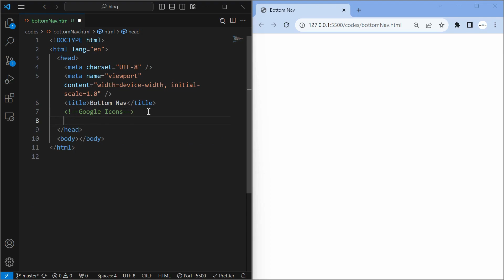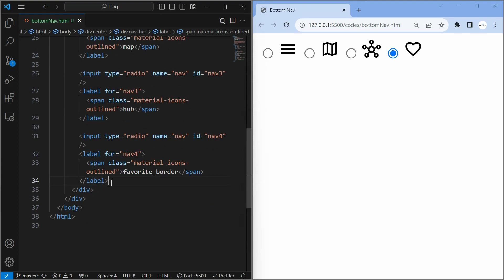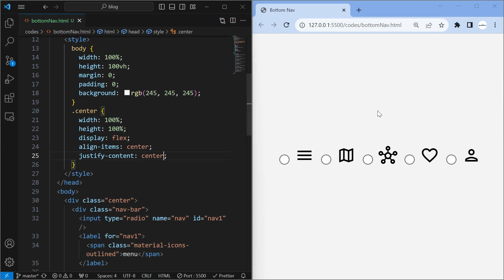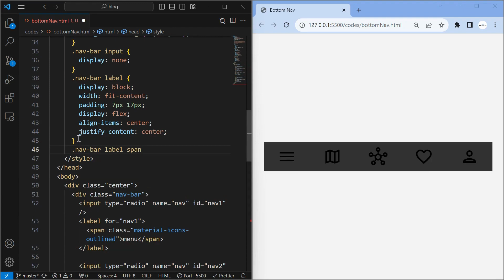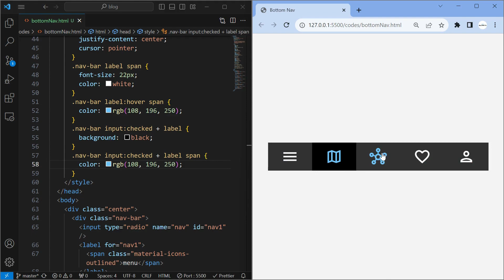The Simplest Bottom NAV-BAR Every Frontend Developer Must Know | Pure CSS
In today's video, we'll explore the creation of a simple yet stylish bottom navigation bar using only HTML and CSS. We'll keep it clean and minimalist, perfect for enhancing the navigation experience on your website without any need for JavaScript.